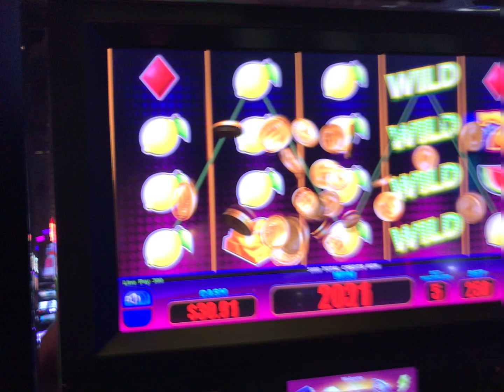Slot Machine Big Hits/Bonus Play Action